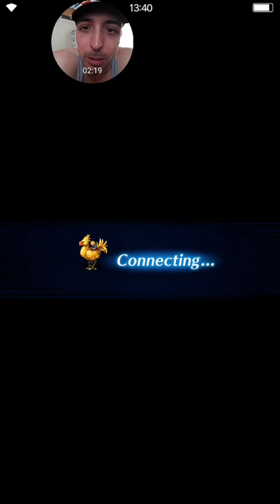( FFBE ) 3 STAR TETRA SYLPHID!!!! We plucked those feathers!!!